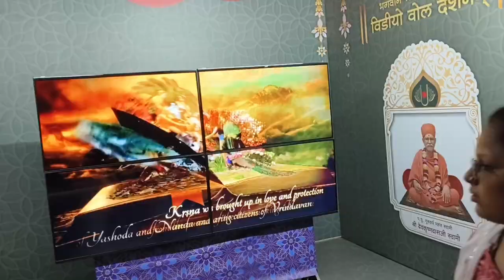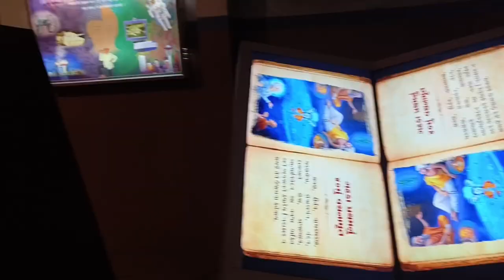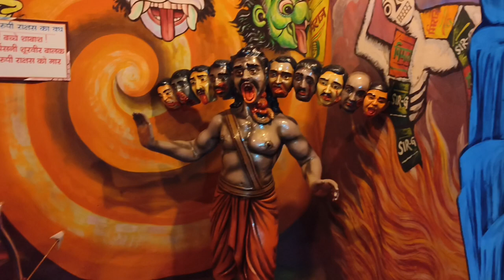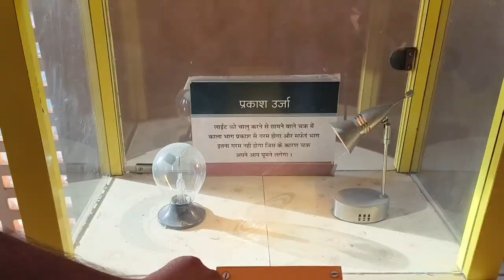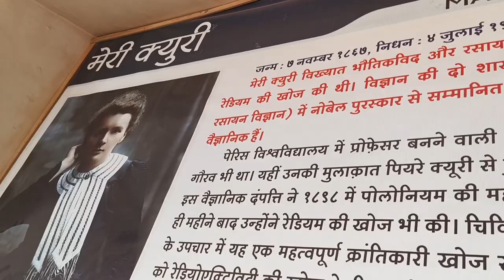𝚟𝚕𝚘𝚐 - 24 || 𝚊𝚓𝚎 𝚊𝚖𝚎 𝚐𝚞𝚛𝚞𝚔𝚞𝚕 𝚜𝚠𝚒𝚗𝚊𝚛𝚊𝚢𝚊𝚗 𝚖𝚊𝚗𝚍𝚒𝚛 𝚐𝚊𝚢𝚊 || 𝚜𝚊𝚗𝚍𝚠𝚒𝚌𝚑 𝚋𝚊𝚗𝚊𝚒 || 𝚖𝚊𝚗𝚞 𝚙𝚊𝚛𝚎𝚔𝚑 || 23-05-2023